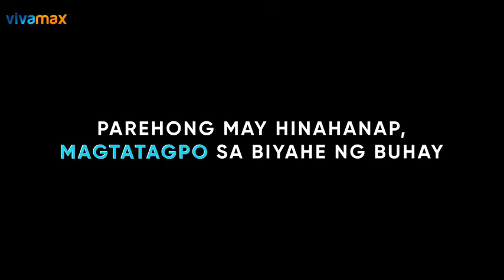Tayuan 2023 Trailers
"Tayuan" (2023) is a compelling drama that explores the complexities of love and desire. Directed by Topel Lee, the film introduces viewers to Ella, who has a chance encounter with Rico, a bus conductor, during her daily commute to work.

Despite discovering that Rico is married, Ella becomes increasingly drawn to him and chooses to pursue a relationship with him. Their affair evolves from a mere connection to a profound adoration, blurring the lines between passion and morality.

The film delves into themes of forbidden love, desire, and the emotional turmoil that comes with such relationships. It portrays the inner struggles of the characters as they grapple with their feelings and the consequences of their actions.

With a cast that includes Angeli Khang, Chester Grecia, and Stephanie Raz, "Tayuan" promises powerful performances that convey the depth of emotions and conflicts faced by the characters.

Scheduled for release on June 23, 2023, "Tayuan" is a thought-provoking exploration of the human heart and its capacity for love, even in the face of societal norms and moral dilemmas. It's a story that delves into the intricacies of human relationships and the choices we make when guided by the force of passion.

Country: Philippines
Release: 23 Jun 2023
Director: Topel Lee
Cast: Angeli Khang, Chester Grecia, Stephanie Raz